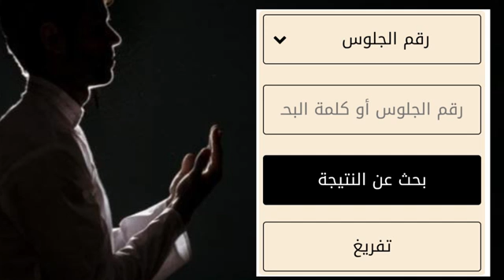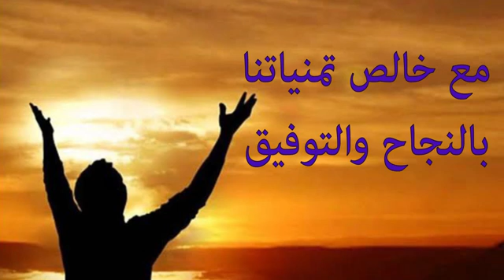نتيجة الثانوية العامة 2020